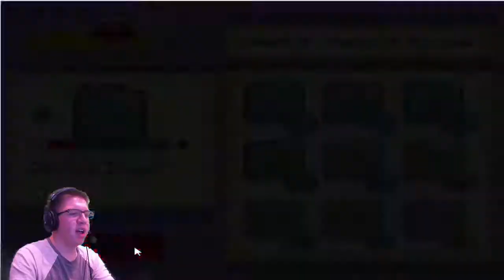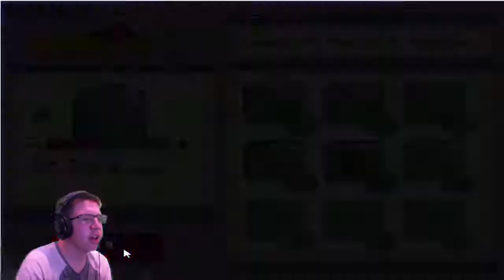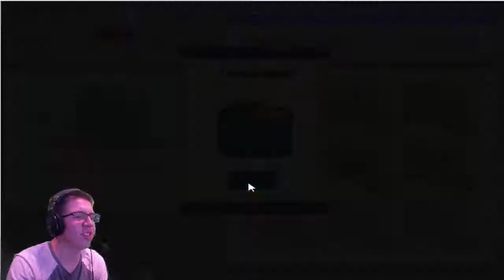Arena Rush : All aboard the rage train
I now officially hate troll mines, misplaced saws, and general randomness.  Please enjoy!